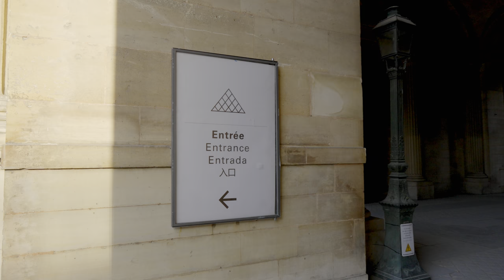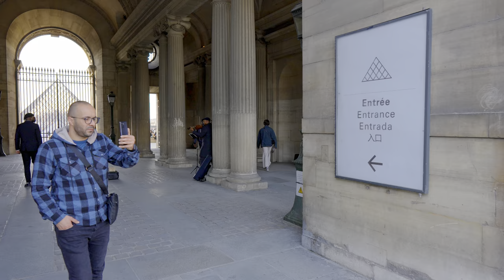Paris, France 🇫🇷 | A Lover's Paradise | 4K 60fps HDR Walking Tour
Experience the magic of the world-renowned City of Love, Paris, France, like never before with this stunning 4K HDR walking tour. Follow along as you are transported to some of the city's most iconic landmarks, including the Eiffel Tower, the Louvre Museum, Notre-Dame Cathedral, and the Arc de Triomphe. Immerse yourself in the romantic charm of Paris as you stroll through the picturesque streets and along the scenic River Seine. With the vivid colors and stunning details captured in HDR, you'll feel as though you are truly there, walking hand-in-hand with your loved one. Whether you're planning a trip to Paris or simply looking for a virtual escape, this breathtaking walking tour is sure to leave you feeling enchanted by the beauty of the City of Love.